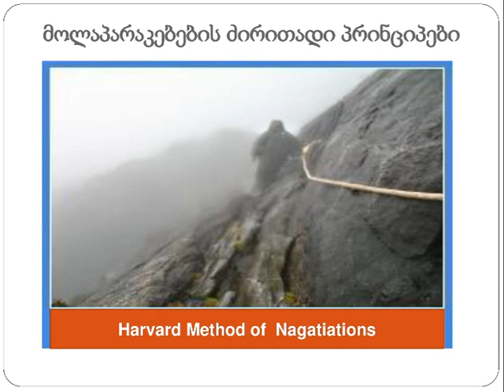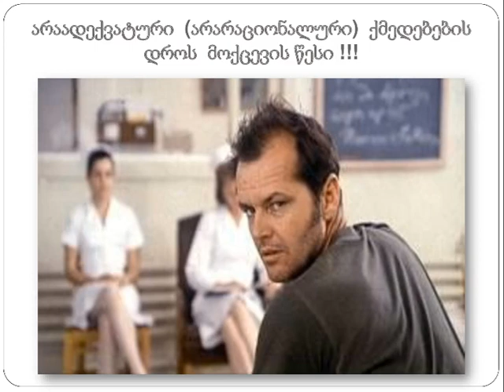ეფექტიანი მოლაპარაკებების "ჰარვარდის მეთოდი"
წარმატებული მოლაპარაკებების "ჰარვარდის მეთოდი", რომელმაც გაუძლო სერიოზულ გამოწვევებს!